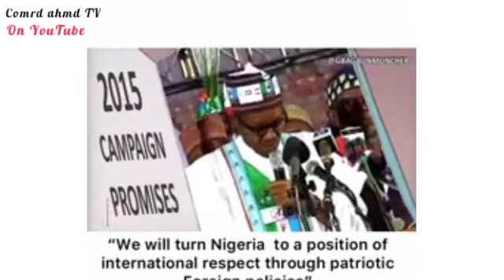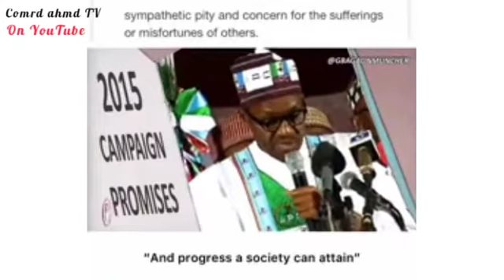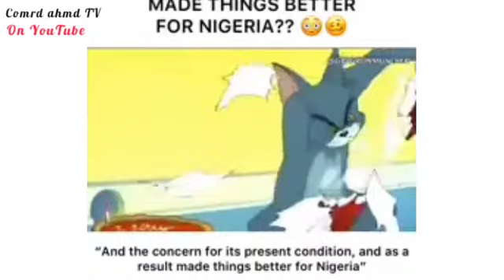shin ko shugaba buhari ya cika wadannan alkawulla da ya dauka a 2015 ?